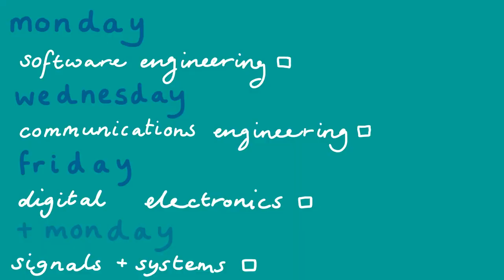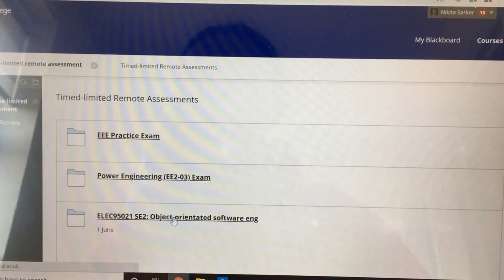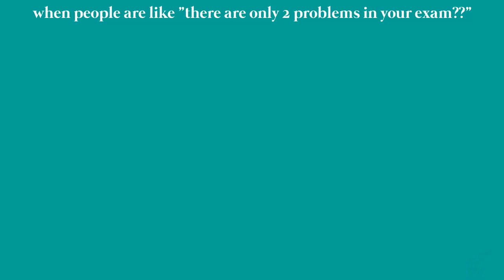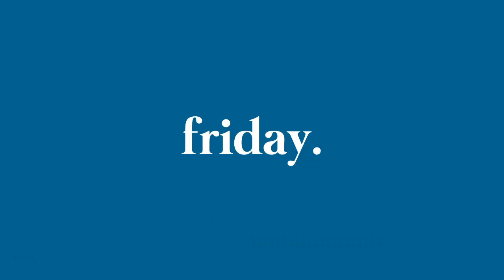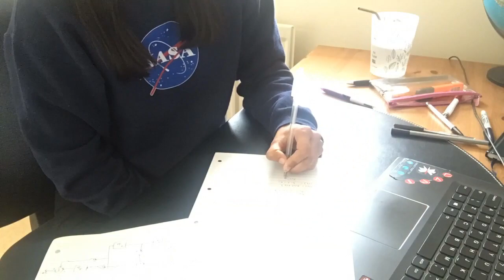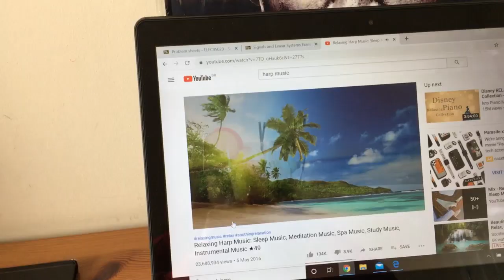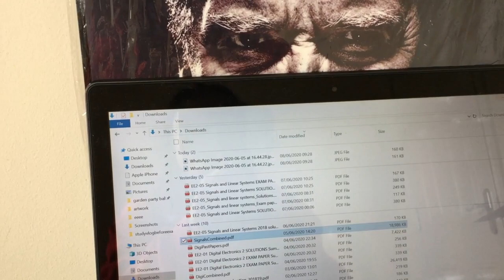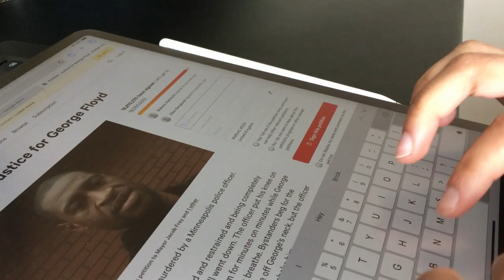imperial exam week vlog - how i take online exams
Revise and take exams with me!

The BLM movement continues, I urge everyone to contribute where they can through donations or education, some links:

including compulsory teaching for primary or secondary school students to be educated on Britain's role in colonisation and the transatlantic slavetrade

Crisis in Yemen
petitions: